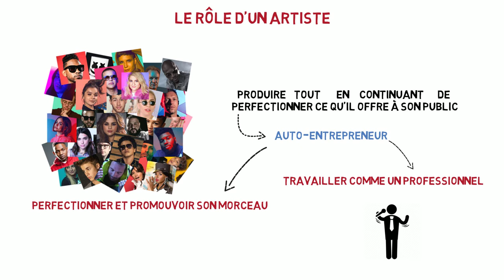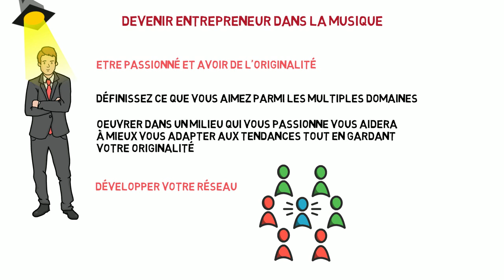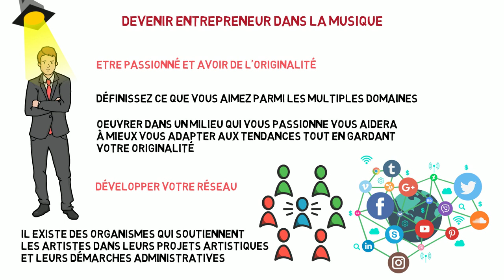ARTISTES – PRODUCTEURS – Comprendre l’industrie de la MUSIQUE !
⬇OFFERT : 2 formations pour développer ton projet artistique.

Bonjour, et bienvenue sur la chaîne YouTube de

Notre site permet aux artistes de faire la promotion de leur projet musical.

L’industrie de la musique est, certes, un domaine très concurrentiel, mais reste un secteur où il est tout à fait possible de réussir son business. Comment être un entrepreneur dans la musique quand on est artiste ou producteur ?

- Le rôle d’un artiste

Qu’il soit rappeur, chanteur ou musicien, l’artiste est celui qui qui passe le message à travers son art musical. Donc son rôle est de produire tout en continuant de perfectionner ce qu’il offre à son public. Quand l’artiste est auto-entrepreneur, il a toute une liste de tâches.

1-  Travailler comme un professionnel

Produire un morceau n’est pas aussi simple. C. Ce n’est pas seulement écrire quelques vers pour les coller à un instrument. C’est tout un travail qui demande du temps, de l'analyse et de l’investissement. Il faut agir comme un professionnel pour atteindre un résultat digne de ce nom

2- Perfectionner et promouvoir son morceau
Pour les artistes qui baignent depuis longtemps dans l’industrie de la musique, le chemin est déjà tout tracé pour être dans les Top. Mais pour un artiste en début de carrière, et qui cherche à se faire un nom, il faut beaucoup de travail. L’artiste doit sans cesse :
● Ecrire
● Composer
● Répéter
● Enregistrer
● Perfectionner après un feedback

● Booster le son

- Le rôle d’un producteur

Le producteur quant à lui est celui qui orchestre l’enregistrement musical. Le domaine d’intervention du producteur musical est très large. Il s’occupe de tout ce qui est artistique, administratif, commercial, financier et juridique de son artiste.

1- Superviser le travail de l’artiste
Le producteur musical est celui qui surveille un morceau depuis le mixage jusqu’au mastering. Il coach également l’artiste pendant les enregistrements et les répétitions. Certains producteurs interviennent même dans le look et le style de vie que celui-ci doit adopter pour perfectionner son image vis-à-vis des fans.

2- Elaborer des projets musicaux

Dans son rôle d’homme d’orchestre, le producteur est le réalisateur du projet musical de l’artiste. Il étudie le marché musical, établit un projet par exemple sortir un album et réaliser une tournée, moyennant financement et technique.

Pour cela, il est chargé de :
● Déterminer le budget
● Trouver des partenaires
● Cibler du public
● Contacter des distributeurs
● Promouvoir le projet

Le site Promo Media Musique propose des services de communication adaptés aux Artistes et Labels.

Nous mettons à disposition des artistes et des labels les packages suivants : Promotion vers les Sites, Blogs Musicaux, Media Radio, Media TV, Presse | Visibilité sur YouTube, Spotify et les autres réseaux de diffusion | Augmentation des vues, likes et abonnés sur votre chaîne. Une vraie exposition auprès d'une audience ciblée pour de vrais résultats ! Découvrez toutes nos offres promotionnelles ici.

Développez votre base de fans, augmentez le nombre de vues et de streamings de vos clips et de vos singles sur YouTube et Spotify. Promo YouTube / Promo Spotify / Media Web.

Découvrez notre sélection d'instrumentales composées par des beatmakers professionnels. Notre catalogue contient des compositions adaptées aux rappeurs comme aux chanteurs ainsi qu'à l'habillage sonore et à la synchronisation.

Le site Promo Media Musique abrite un réseau de producteurs musicaux, beatmakers, directeurs artistiques, DJs et artistes francophones.

Une fois la musique achetée sur notre site, vous profitez d'une utilisation illimitée et sans license de cette dernière.

Créer et promouvoir un Single, un EP ou un Album n’a jamais été aussi simple !